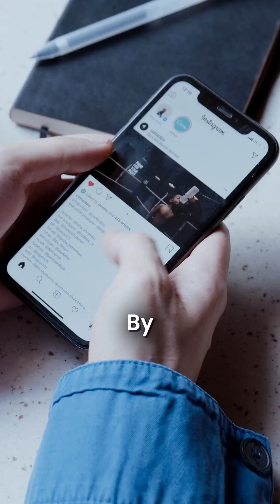Reel 11 - Is PPPD One Condition or Multiple? | Understanding PPPD Subtypes | Dr. Vishal Pawar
Is Persistent Postural-Perceptual Dizziness (PPPD) a single condition or a group of related disorders?
In this video, Dr. Vishal Pawar, Neurologist, explains the different subtypes of PPPD — posture, motion, visual, and phobic predominant — and why recognizing these subtypes is essential for effective treatment.

👉 Learn how personalized care can improve outcomes for chronic dizziness.

For iphone users link is